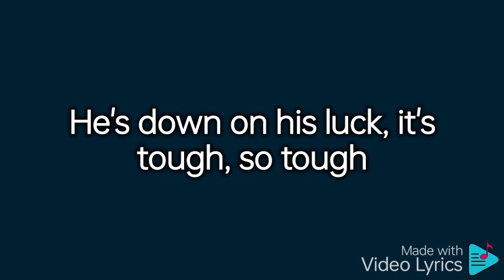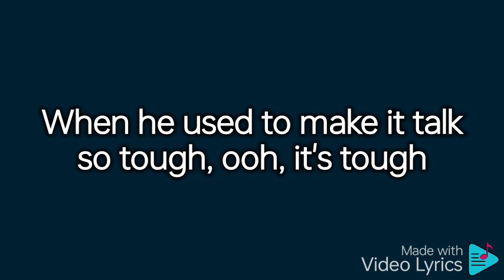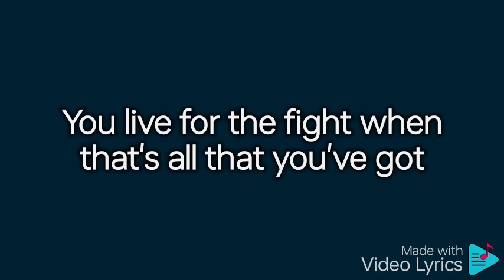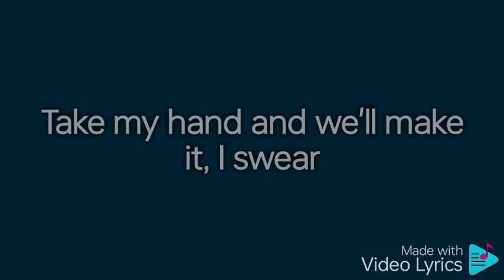Livin’ on a Prayer - Bon Jovi